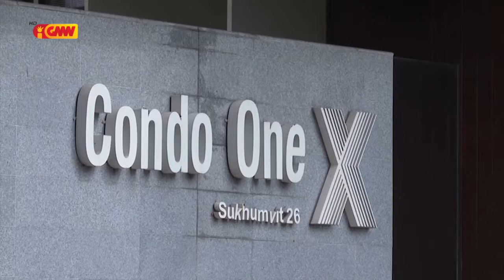ASEAN NEWS - 24 July 2020